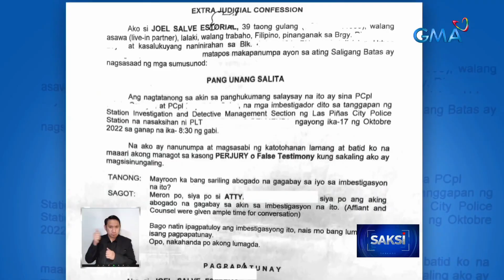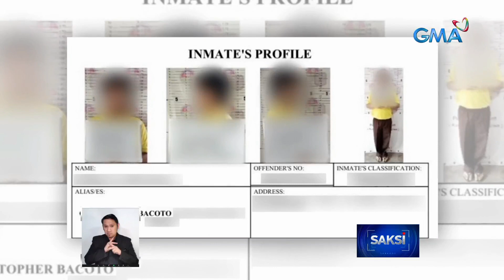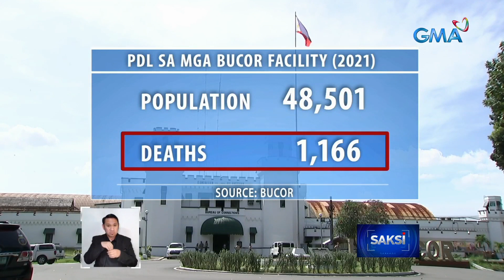Suspended BuCor Chief Gerald Bantag, isa sa mga "person of interest" ng mga awtoridad... | Saksi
Suspended BuCor Chief Gerald Bantag, isa sa mga "person of interest" ng mga awtoridad sa pagpatay kay Percy Lapid

Igan, hindi pa case solved ang pagpatay sa broadcaster na si Percy Lapid, ayon mismo sa PNP. At kasama sa iniimbestigahan ang suspendido ngayong hepe ng Bureau of Corrections na si Gerald Bantag. Isiniwalat naman daw ng sumukong gunman na si Joel Escorial ang isang personalidad na tumatawag umano sa kanya kapag may ipapapatay.